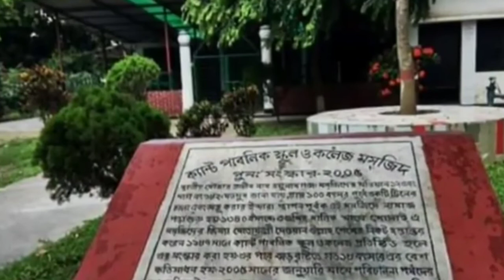Cantonment Public School & College, Rangpur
Dedicated to all the students, teachers & employees of it